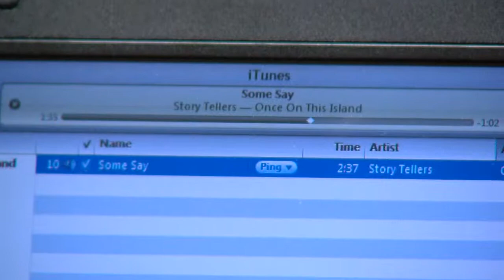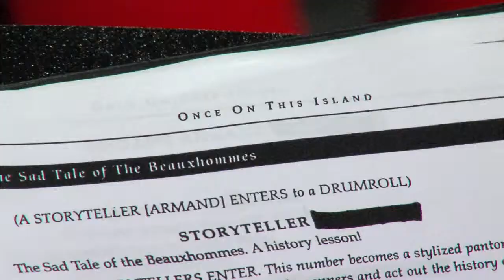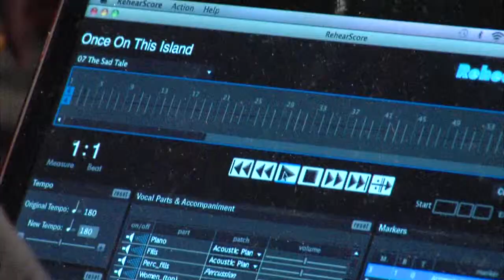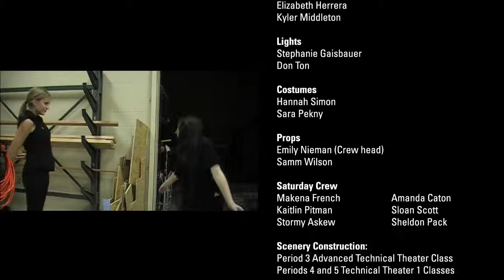Making of ONCE ON THIS ISLAND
This behind-the-scenes featurette takes us along with the young performers/technicians of Central High School in the Keller ISD (Texas) as they stage ONCE ON THIS ISLAND.